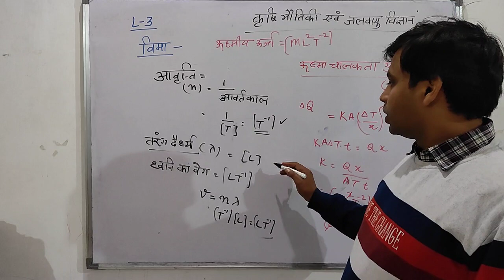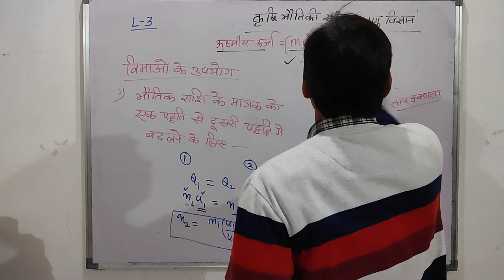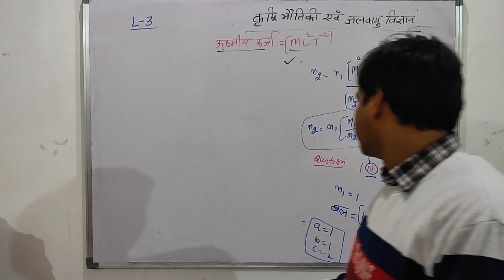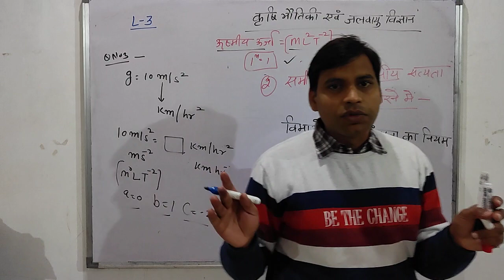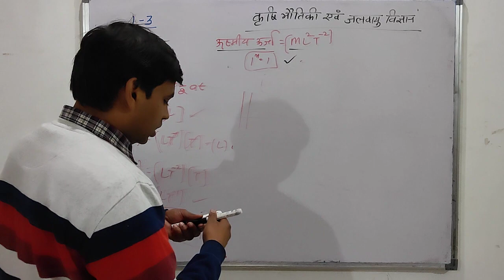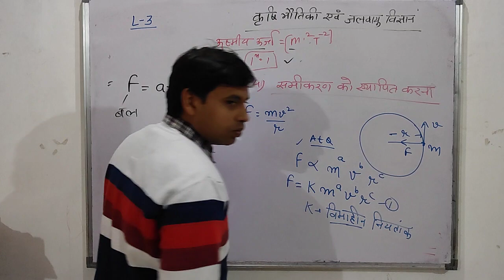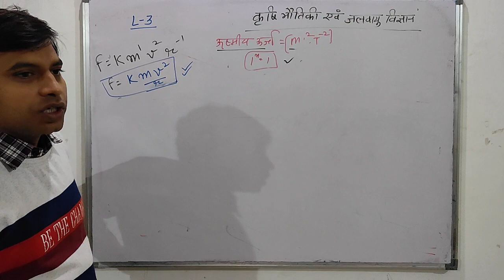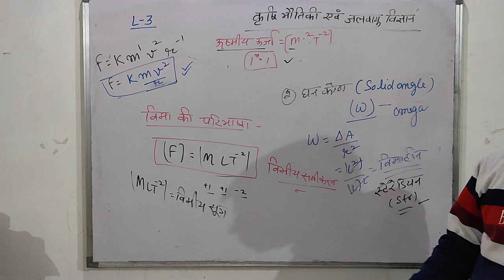विमीय विश्लेषण के अनुप्रयोग।।Uses of Dimensional Analysis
इस वीडियो को क्लिक एवं देखने के लिए बहुत-बहुत धन्यवाद

Dr. Anand K Sharma
Physics Lecturer and Space Physicist